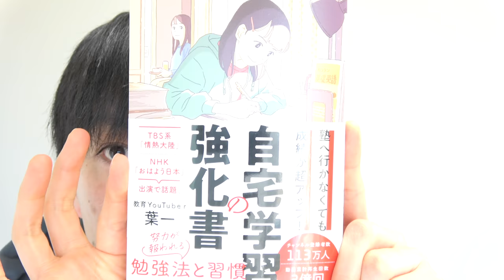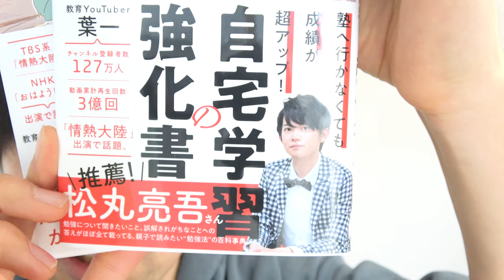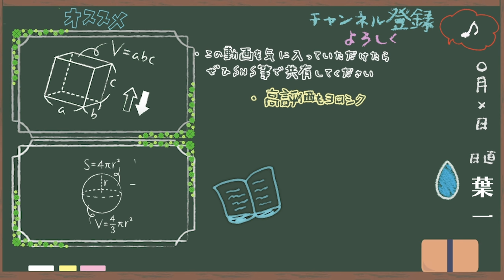○○さんに本の帯を書いてもらいました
‹自宅学習の強化書›

●他にも本を書いております

21:55~22:00　コメント読みながら準備
22:00~22:45　自学タイム(コメントは読みません)
22:45~22:55　コメント読みながらまったり
22:55くらいに解散

●使用音源